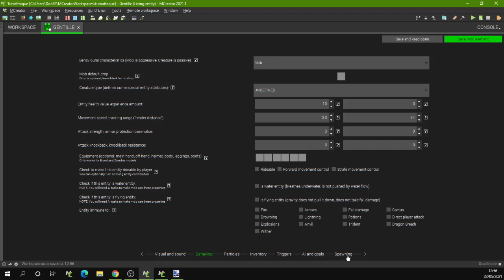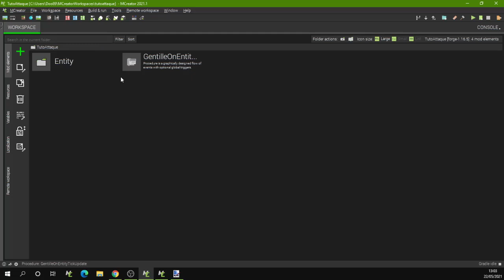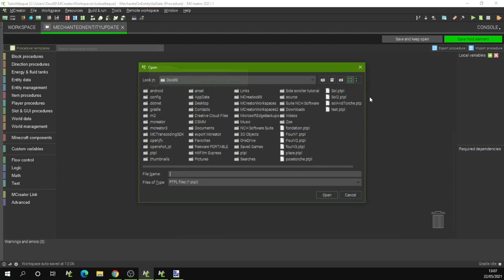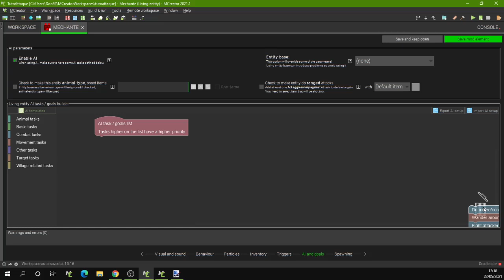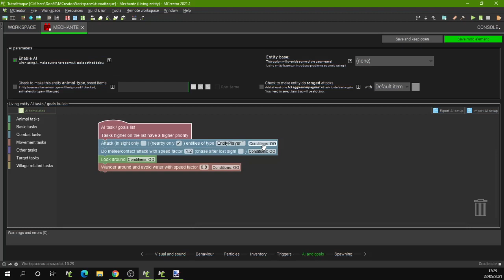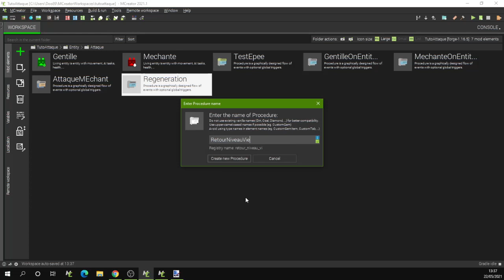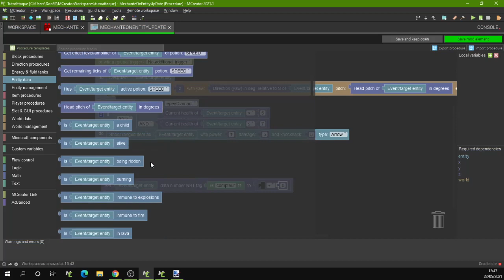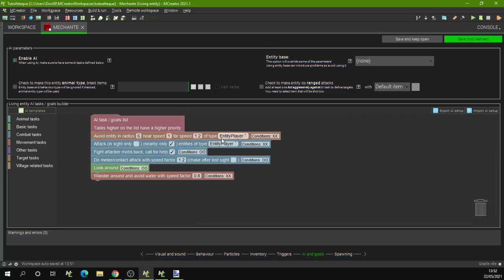Série MCreator 2021 Entity: Entité d'attaque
Dans cette vidéo nous allons voir comment réaliser une IA d'attaque pour une entité, avec l'utilisation des 'return' dans les tâches IA pour commencer une action et pour continuer cette action.
Deux types d'attaques, la fuite de l'entité, ...